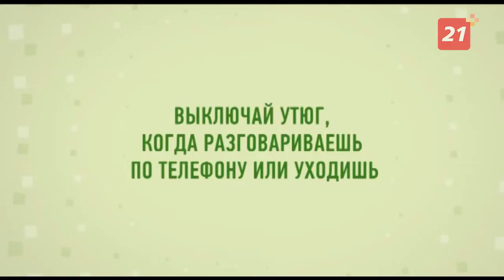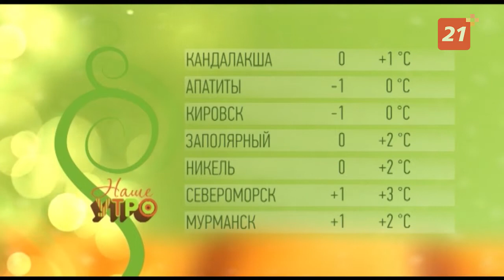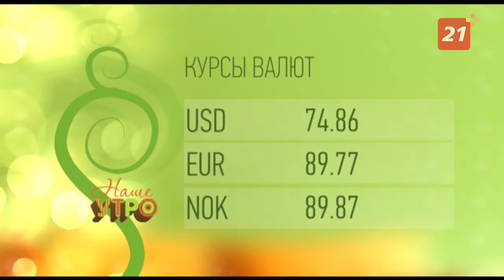Полный выпуск программы «Наше утро» от 6 мая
Фарфоровая кожа, яркие цвета и веснушки! Изучаем модные тенденции в макияже вместе с визажистом Татьяной Вялковой.

Береженого Бог бережет. Развиваем навыки пожарной безопасности.

Мультфильмы для всей семьи. Киноновинки недели.

Через тернии – к звездам. Знакомимся с фанатом известной франшизы.